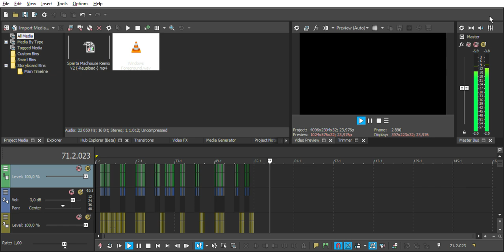Win10074 Sparta Remix Veg TheKantapapa Space veg